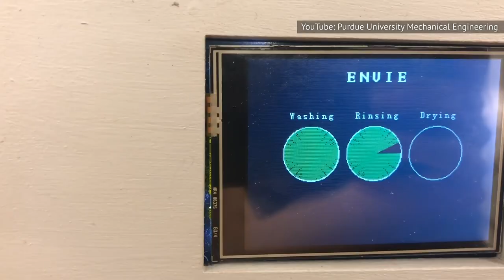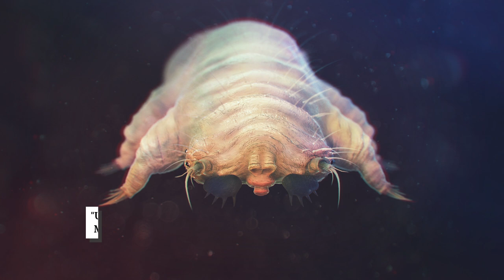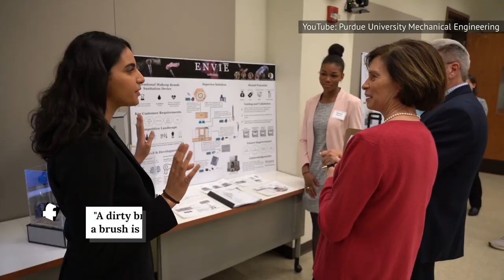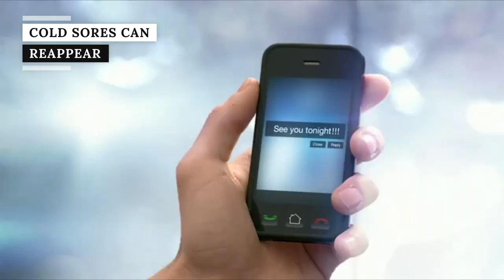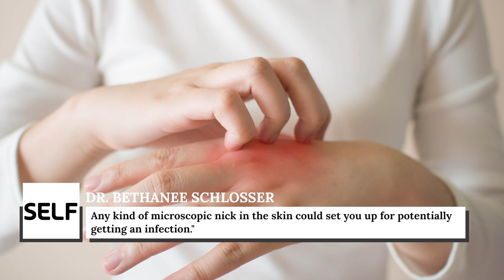The Dirty Truth About Your Makeup Brushes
Your makeup brush may not look dirty, but it’s best to wash it regularly, regardless of appearance. In fact, some experts recommend washing the brush every time you use it because it can lead to a myriad of problems if you don’t.

Not only will it cause your makeup to be less effective, but it can lead to problems like itchiness, acne, pink eye, and even worse. In addition, it’s important to replace your brush every now and then, because you’ll see the brush getting less effective the more you use it. Let’s take a look at the dirty truth about your makeup brush.

Some need a daily wash | 0:00
They can irritate your skin | 1:09
May steal your skin's glow | 1:47
They can cause wrinkles | 2:36
Loaded with fungi and bacteria | 3:28
Potential for pink eye too | 4:30
They can cause acne breakouts | 5:35
The can even attract bugs | 6:16
Dirtier brushes are less effective | 7:08
Not meant to last forever | 8:05
Expired brushes and expired makeup | 8:50
Cold sores can reappear | 9:58
Actual herpes is a possibility | 10:47